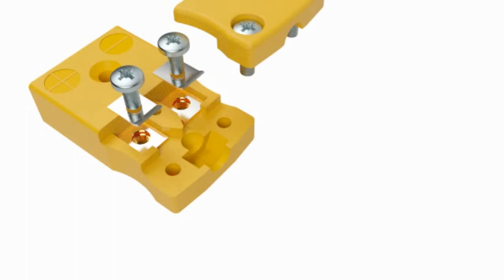19 AM K LCF Yellow Rapid